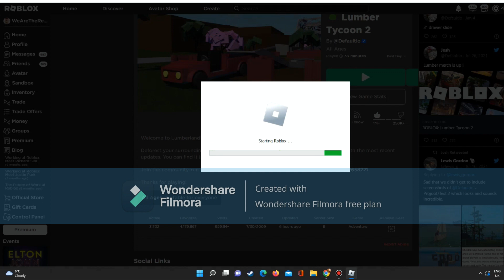Helping this person in Lumber tycoon 2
song at the end link.

There is a part 2 coming whenever I decide to make it. (It may be a while as always).